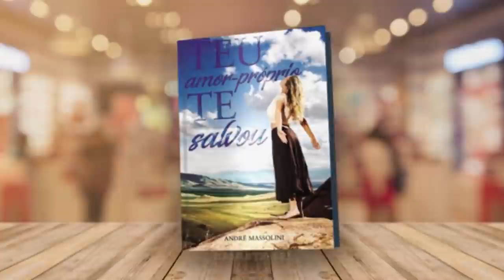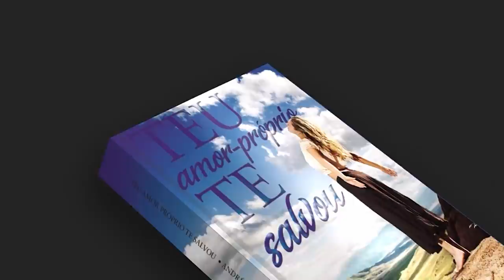Mesmo eu pedindo, ele não me excluiu do Whatsapp. Por quê?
📮 ENDEREÇO:
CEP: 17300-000